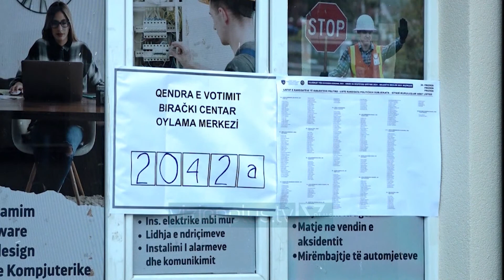Kosovë, KQZ konstaton parregullsi/ Përsëriten zgjedhjet në komunen e Hani i Elezit - Vizion Plus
Pas zgjedhjeve lokale të 17 tetorit në Kosovë do të ketë rivotim në komunën Hani i Elezit pasi paneli për ankesa e ka konsideruar të drejtë pretendimin e kandidatit të pavarur dhe kryetarit aktual Rufki Suma, se ka patur presion ndaj votuesve. Në vendim thuhet gjithashtu se është konstatuar organizim për të votuar dhe blerje e votës në favor të Partisë Demokratike të Kosovës. Ndërkohë, Komisioni Qendror i Zgjedhjeve vendosi rinumërimin e votave në 23 vendvotime, 8 për kryetarë komunash dhe 15 për këshillat komunalë. VALMIR ELEZIZEDHENES I KQZ“KQZ mori këtë vendim pas rekomandimit nga Qendra e Numërimit dhe Rezultateve, ku është vërejtur se gjatë pranimit të materialit zgjedhor këto vendvotime nuk kanë mundur të pranohen si të rregullta. Në disa prej këtyre vendvotimeve formularët e rezultateve kanë qenë të paplotësuara ose pjesërisht të plotësuara dhe në disa raste mungojnë nënshkrimet e anëtarëve të këshillit të vendvotimit, prandaj duhet të bëhet rinumërimi në mënyrë që të saktësohet gjendja brenda kutive të votimit.” KQZ vendosi të anulojë edhe disa vendvotime të votave me kusht për shkak të mospërputhjeve të rezultateve, ndërsa të dhënat janë dërguar në prokurori. Sipas rezultatit paraprak, qytetarët me të drejtë vote në 21 komuna do të zgjedhin mes dy kandidatëve që siguruan më shumë vota ndërsa në 17 komuna rezultati është i qartë. Lëvizja Vetëvendosje nuk siguroi asnjë fitore në raundin e parë, ndërsa 12 kandidatë të saj do të garojnë sërish në balotazhin e 14 nëntorit. Lista Serbe ka fituar nëntë komuna, Partia Demokratike pesë, Aleanca për Ardhmërinë e Kosovës dhe Lidhja Demokratike e Kosovës nga dy komuna përkatësisht.